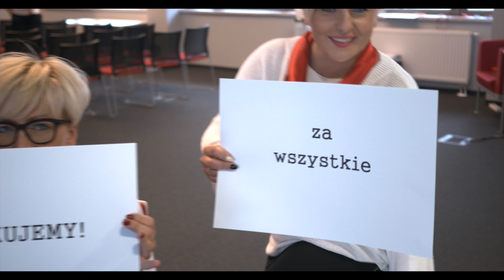MSPO 2015 - BIURO PRASOWE TARGÓW KIELCE DZIĘKUJE!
Podczas XXIII edycji Międzynarodowego Salonu Przemysłu Obronnego akredytowało się 564 przedstawicieli mediów. Wszystkim bardzo dziękujemy za obecność.